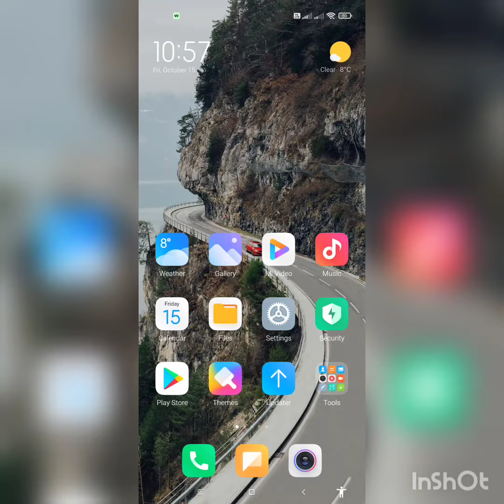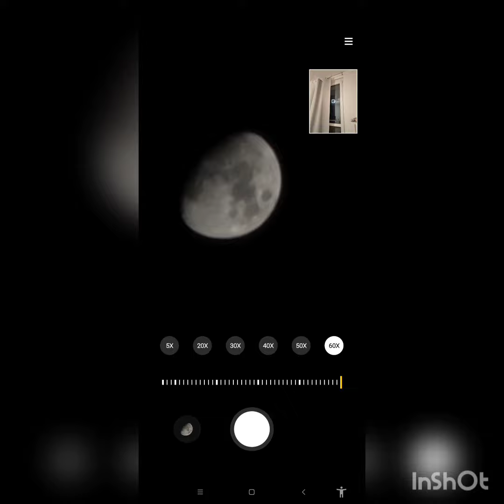zoom moon 🌓 tiktok moon، مهتاب نگاه کن به زوم موبایلم😱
مهتاب نگاه کن به زوم موبایلم😱